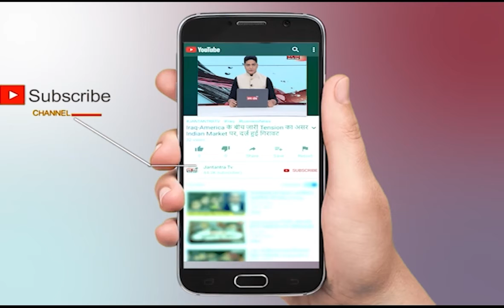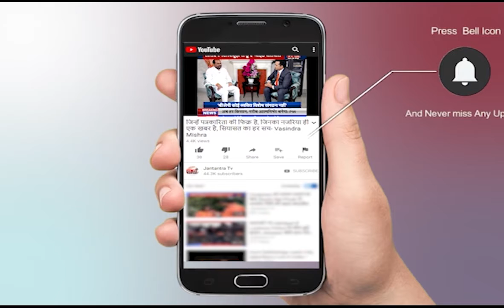Zafar Islam Rajya Sabha | Zafar Islam BJP Spokesperson |Zafar Islam Interview | West Bengal Election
About Video:
जनतंत्र टीवी से खास बातचीत में BJP राज्यसभा सांसद जफर इस्लाम ने TMC पर साधा निशाना

In This Video:
Zafar Islam Rajya Sabha
Zafar Islam BJP Spokesperson
Zafar Islam Interview
West Bengal Election